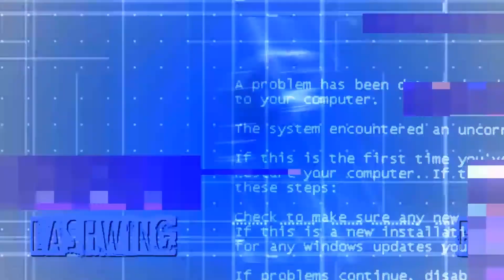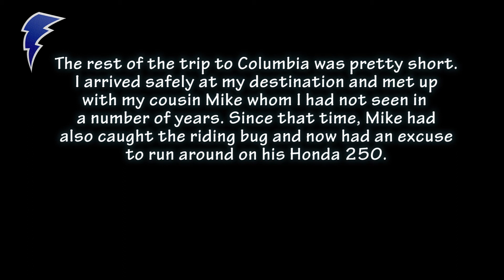To Columbia and Beyond! - Month of Insanity #6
We're nearing the halfway point of the Month of Insanity! Today, I'm headed a short distance from Kansas City to Columbia, MO where my cousin offered me a place to stay before heading to Indiana. I start the journey departing Dodgerider's home in KC after both him and his wife put me up for the night.

To Dodge and the The Vegan Moto Girl, thank you again for your hospitality.

After reaching Columbia, Mike and I head out to ride around the town and manage to cause a little bit of trouble in the process.